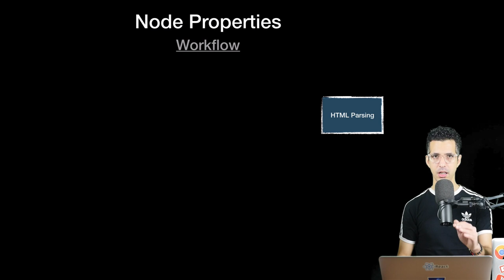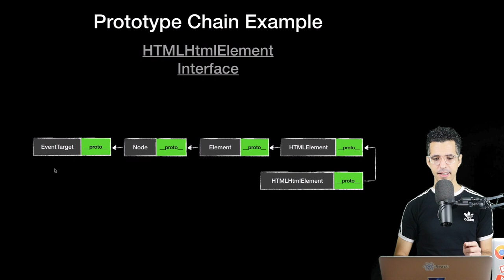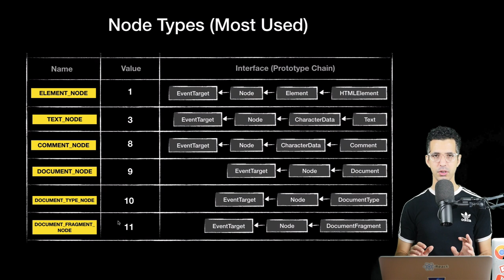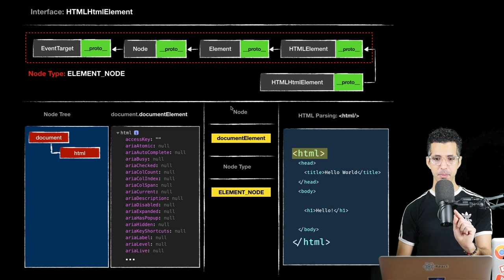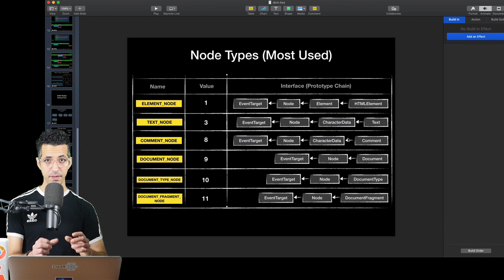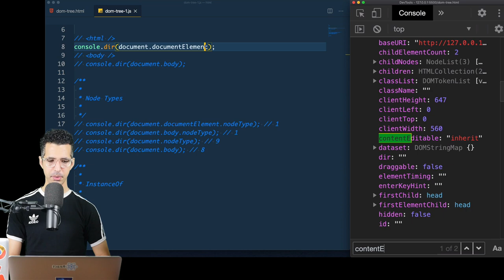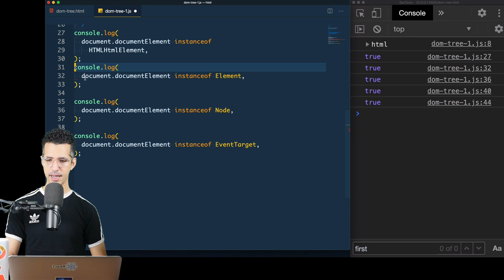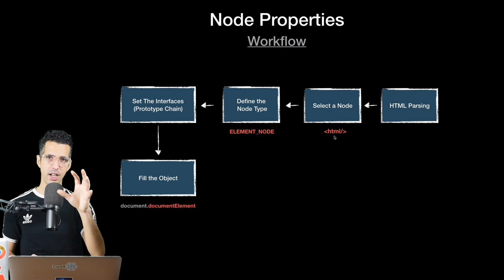#3 DOM Nodes Demystified - JavaScript DOM Darija